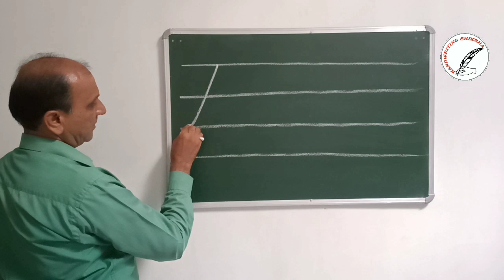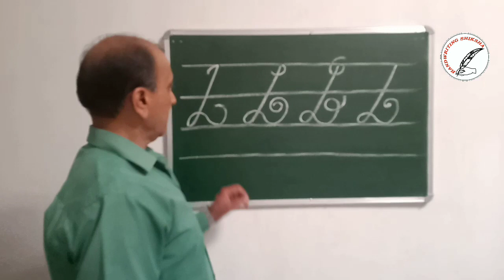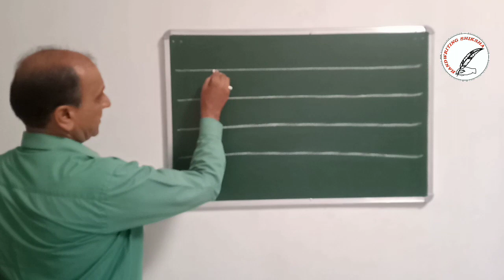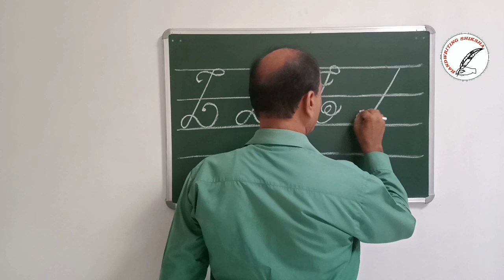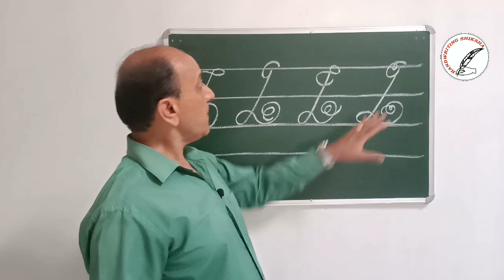Handwriting Improvement Course ! English Handwriting ! Cursive ! Part - 12 ! Capital Letter - L !